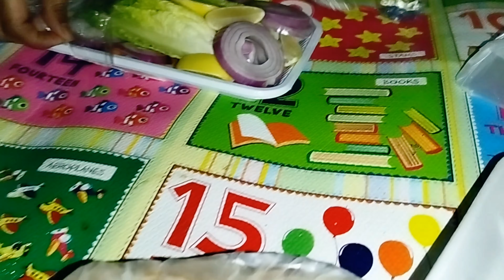cooking beach side | charcoal chicken with rice